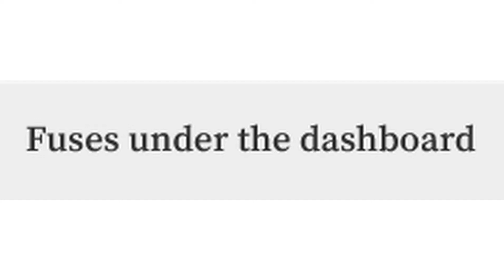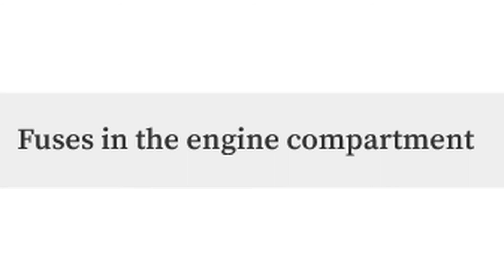Fuse Layout Skoda Citigo 2016 2019…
In this article, we consider the first-generation Skoda Citigo after a facelift, produced from 2016 to 2019. Here you will find fuse box diagrams of Skoda Citigo 2016, 2017, 2018 and 2019, get information about the location of the fuse panels inside the car, and learn about the assignment of each fuse (fuse layout).